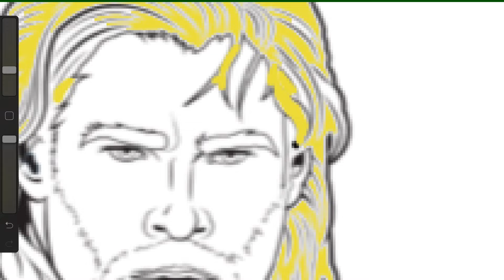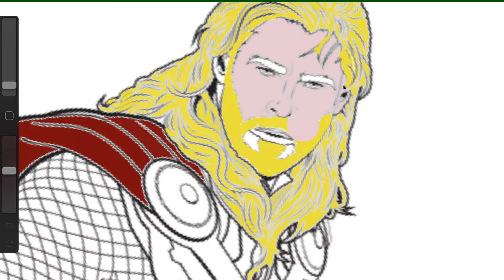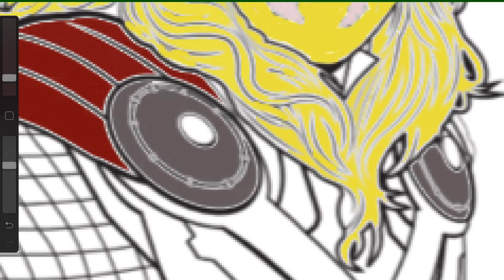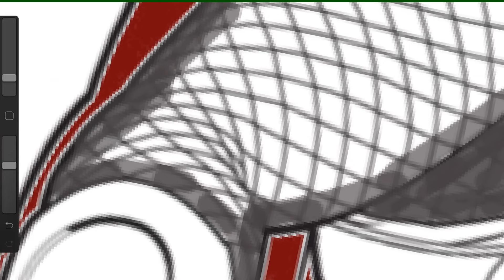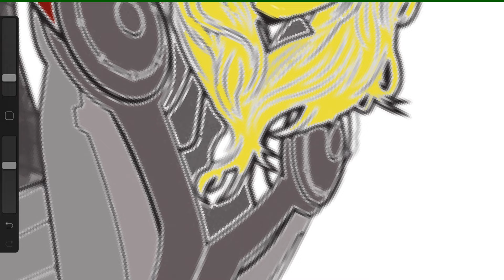Coloring Superhero Avengers Thor for Kids I Procreate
Come along as we bring color to Thor!

PAW Patrol Show Coloring Book l Chase Marshall Rocky Skye Rubble Zuma l Coloring For The Kids

Per Wikipedia:
Thor is a 2011 American superhero film based on the Marvel Comics character of the same name. Produced by Marvel Studios and distributed by Paramount Pictures,[N 1] it is the fourth film in the Marvel Cinematic Universe (MCU). It was directed by Kenneth Branagh, written by the writing team of Ashley Edward Miller and Zack Stentz along with Don Payne, and stars Chris Hemsworth as the title character alongside Natalie Portman, Tom Hiddleston, Stellan Skarsgård, Colm Feore, Ray Stevenson, Idris Elba, Kat Dennings, Rene Russo, and Anthony Hopkins. After reigniting a dormant war, Thor is banished from Asgard to Earth, stripped of his powers and his hammer Mjölnir. As his brother Loki plots to take the Asgardian throne, Thor must prove himself worthy.

Sam Raimi first developed the concept of a film adaptation based on Thor in 1991, but soon abandoned the project, leaving it in "development hell" for several years. During this time, the rights were picked up by various film studios until Marvel signed Mark Protosevich to develop the project in 2006, and planned to finance and release it through Paramount. Matthew Vaughn was assigned to direct the film for a tentative 2010 release. However, after Vaughn was released from his holding deal in 2008, Branagh was approached and the film's release was rescheduled to 2011. The main characters were cast in 2009, and principal photography took place in California and New Mexico from January to May 2010. The film was converted to 3D in post-production.

Thor premiered in Sydney on April 17, 2011, and was released in the United States on May 6, as part of Phase One of the MCU. The film was a financial success, earning $449.3 million worldwide, and was positively reviewed for its performances, although the Earth-based elements of the film received some criticism. Two sequels have been released: Thor: The Dark World (2013) and Thor: Ragnarok (2017). A fourth film, Thor: Love and Thunder, is in development.